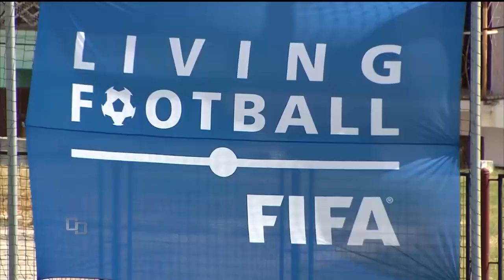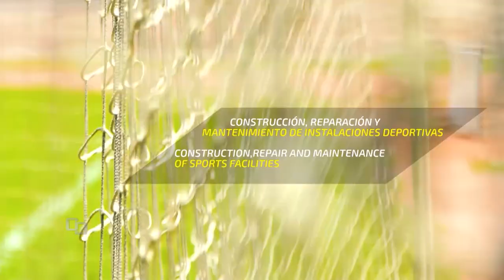Cubavisión Deportes | Semifinales Béisbol..Fútbol Nuevo DT.. Alain Roca con un revelador proyecto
⚾La semifinales del Béisbol cubano prosiguen en su recta final
🔥¿Remonta Mtzas o Sentencia Las Tunas?
👉🏽Estadios llenos
👉🏽Ind vs Stgo, Serie terminada?

⚽Fútbol de Cuba anuncia cambio en su DT
👉🏽¿Cómo  puede repercutir esto en el futuro del equipo cubano?
 👉🏽Necesidad de seguir creciendo en Talento de Jugadores más  allá  de un cambio de su dirección técnica

🏐Ex voleibolista Alain Roca opina sobre:
👉🏽Equipo Cuba🇨🇺 y Clasificación Olímpica
👉🏽A propósito  de la Feria Internacional del Deporte, Un revelador proyecto en aras de contribuir a la economía y sustentabilidad  del Deporte Cubano
👉🏽Un momento inolvidable de su carrera deportiva

👏También  reportes exclusivos sobre:
💥Javier Sotomayor
💥Béisbol Five

👉🏽Cubavisión Deportes,
Sábados 12:00am, 6:30am, 10:30am, 2:30pm y 6:30pm
💥Por Cubavisión Internacional

👏TAMBIEN POR:
🔥Canal Caribe, Canal Cubano de Noticias
👉🏽Sábados  930am, 7:00pm